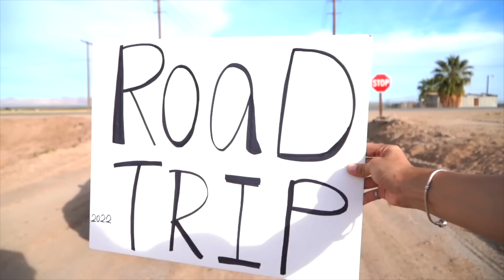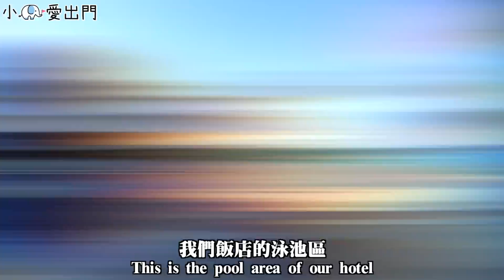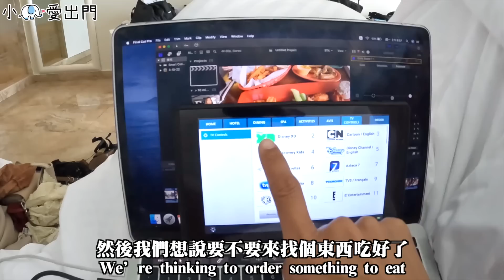墨西哥必去！一人入住 3000台幣！吃喝玩免費供應？『坎昆』全包式渡假村 All-inclusive ｜Mexico EP5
各位！！我們要來這狂喝爆啦啦啦～～
墨西哥必去的度假勝地『坎昆』
最有名的就是要 全包式飯店 all-inclusive resort

全包式飯店就是入住價錢直接全包！
房間住宿費、三餐伙食費、酒水無限暢飲、設施免費享受！！
簡直就是，大人們的天堂啊啊啊～～～
這次我們選擇的是中價位的 Now Emerald Cancún
平均一個人只要 3000 元就可以無限量酒水喝到飽（這個才是我的終極目的）

就來看到底有多爽？哈哈

🌟 感謝本期乾爹 吸血月亮褲 ❤️
女人們趕快團購起來！台灣第一件吸血內褲！

🌟 攝影設備
相機：Sony A7III，Sony ZV-1，DJI OSMO POCKET2，Gopro 10
鏡頭：Sony EF 24-105mm F4G
麥克風：RODE wireless go2, RODE VideoMic NTG
空拍機：DJI Air2s